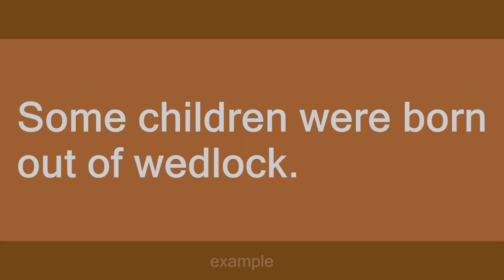out of wedlock